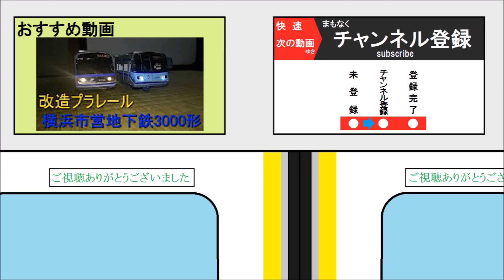無駄改造企画第1弾「ミスターモーターマンにATO出発ボタンをつけてみた」